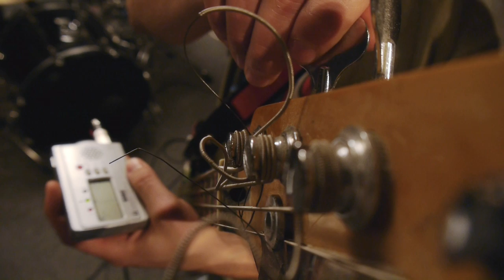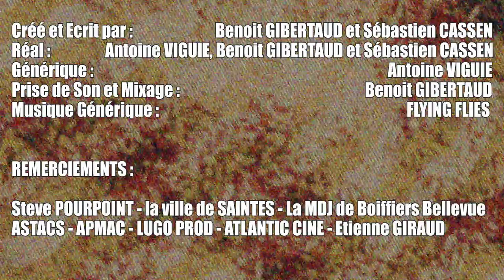ZIKOS S01E01 "Matos Malificarum"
Faut il allumer des cierges pour éviter d'être un chat noir ? A quoi sert un ouvrier qui n'a pas d'outil ? Un épisode qui répond et prouve qu'un groupe est une composition délicate de notes et de personnalités.